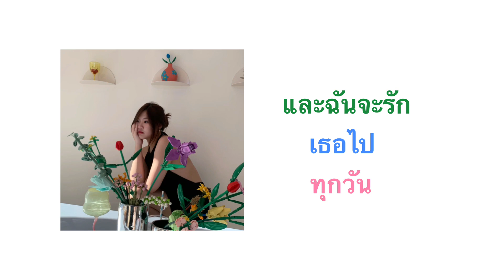เพลงรัก (hook) | cover by Ming Ming